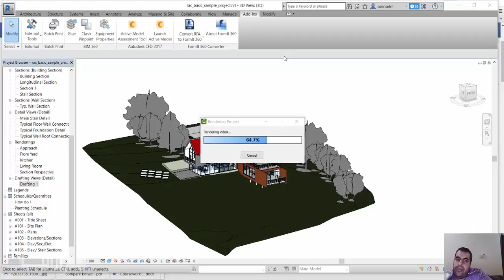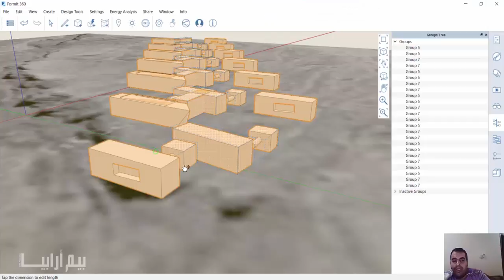02 formlt 360 addins